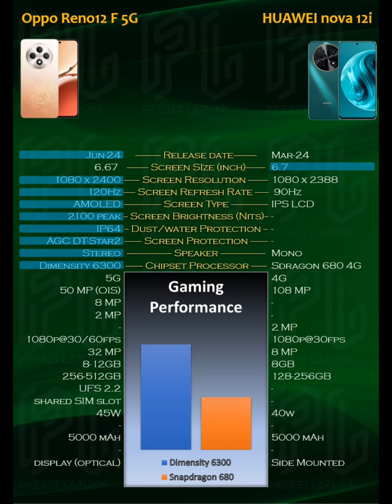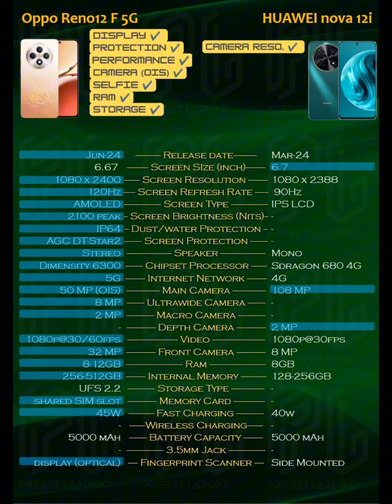Oppo Reno 12 F 5G vs Huawei Nova 12i